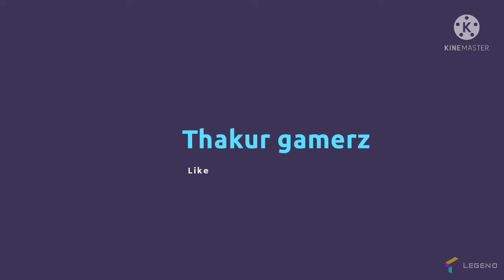Free Fire gold royale bundle one spine trick ff# thakur gamerz